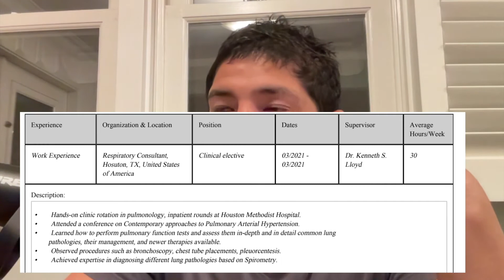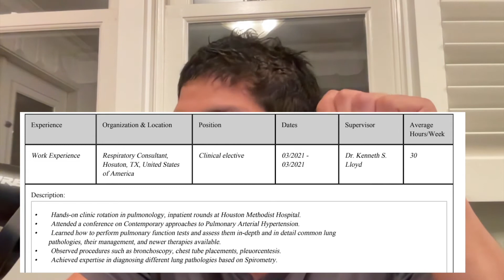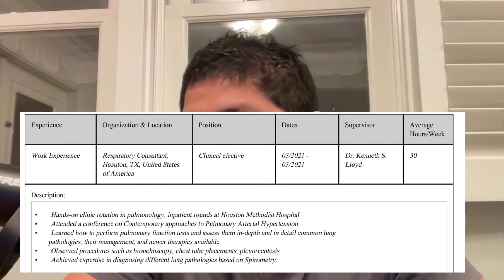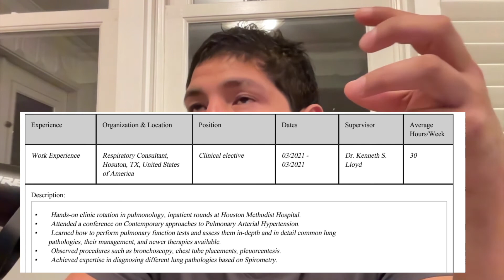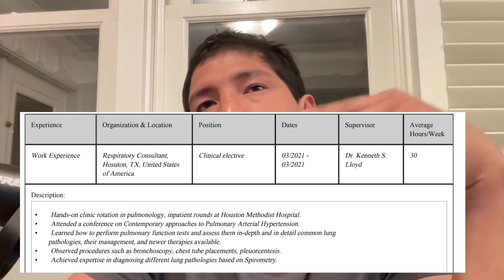IMG TO RWESIDENCY: UPDATING YOUR ERAS CV FOR POSSIBLE SOAP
Some recommendations on how to change the wording on your ERAS CV.